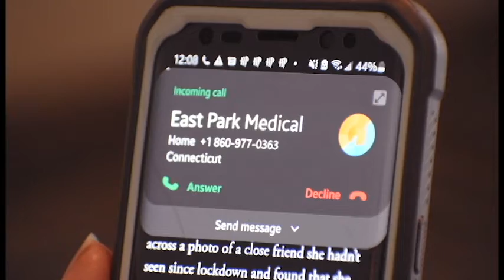Cinematography project 3 12 21 Peter Turner COMM 2940 Fundamentals of Digital Production SEC003 1213